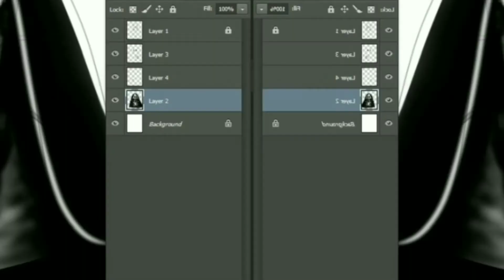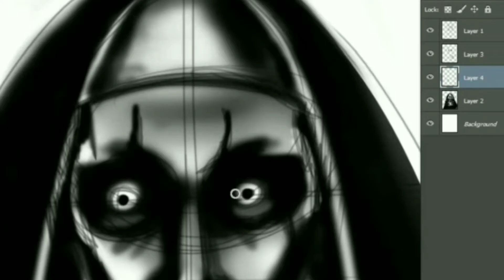Drawing for the first time in Photoshop| The Nun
I drew this piece when i was just a beginner😜 in Photoshop. Although this is my first video on you tube. Keep supporting me guys so that i will be able to bring up more content like this in the future.

Feel free to suggest me anything in the comments down below👇👇. It will be really helpful for me.